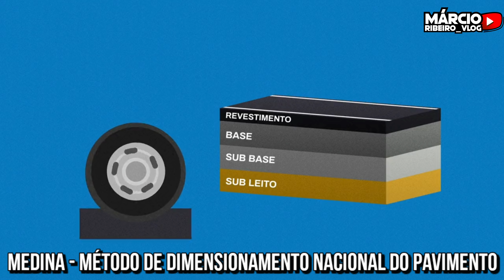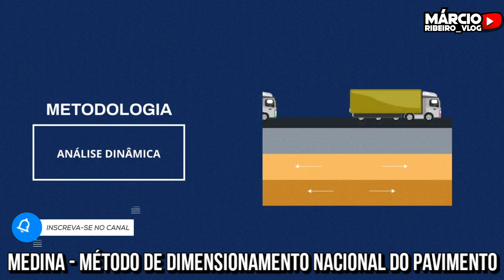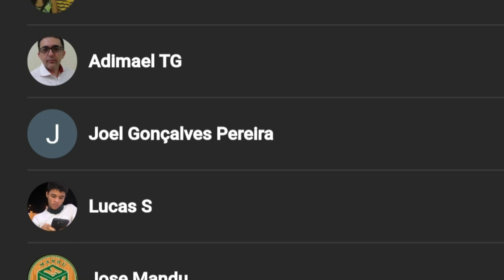🔴NINGUÉM QUERIA FAZER, VOCÊ SABIA? NOVO CONTORNO DE PELOTAS FINALIZADO, DUPLICAÇÃO BR-116/392-RS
NINGUÉM QUERIA FAZER, VOCÊ SABIA? NOVO CONTORNO DE PELOTAS FINALIZADO, DUPLICAÇÃO DA BR-116-RS E BR/392-RS
OQUE É O MÉTODO MEDINA?

00:00 - OBRAS FEDERAIS
01:12 - SEJA BEM-VINDO
01:52 - TESTE DE PAVIMENTO - MEDINA
03:23 - OQUE É O MEDINA?
05:21 - DUPLICAÇÃO CONTORNO DE PELOTAS
07:01 - NOVOS INSCRITOS

✅ COMPRE A SUA CAMISETA DO PRESIDENTE BOLSONARO
✅ COMPRE CANECAS
✅ COMPRE SEU BONÉ PATRIOTA

A visita técnica da Diretoria do DNIT aos empreendimentos em execução no Rio Grande do Sul, também acompanhou o trabalho de calibração do Programa MeDiNa, vendo in loco simulações realizadas na BR-116/RS, no trecho construído pelo EXÉRCITO BRASILEIRO. Ao longo de 12 dias, mais de 140 mil rotações, com eixo que simula uma carga de 6,5 toneladas, passaram pelo trecho experimental, com 280 mil passagens do equipamento de teste nesse trecho que está ainda em primeira camada de pavimento. Esses números representam cerca de 1ano do tráfego existente nesse segmento da via, simulando inclusive períodos chuvosos e de maior incidência de calor no pavimento. Tudo isso, sendo controlado e registrado eletronicamente para calibração do novo método em implantação pelo DNIT. O Programa MeDiNa (Método de Dimensionamento Nacional de Pavimentos) originou-se de convênio realizado entre o Instituto de Pesquisas em Transportes do DNIT (IPR/DPP) e a Universidade Federal do Rio de Janeiro (UFRJ).

EntregaDNIT: as obras do Contorno de Pelotas foram totalmente concluídas. 🇧🇷✔️O DNIT entregou, nesta sexta-feira (8), as obras de duplicação no segmento de 23,69 km. O trecho contempla a BR-116/RS e a BR-392/RS localizados na região sul do RS.
O Contorno de Pelotas é o principal caminho para o escoamento de grãos e cargas da região, além de uma importante ligação ao Porto do Rio Grande e à capital do Estado. O 1° lote, de 11 km, foi concluído pelo DNIT em 2018, enquanto o 2° lote, que totaliza 12,7 km, foi entregue hoje, com a liberação do trânsito na trincheira - uma das obras de arte mais expressivas do trecho e que fica na intersecção da BR-116 com a Avenida Cidade de Lisboa.